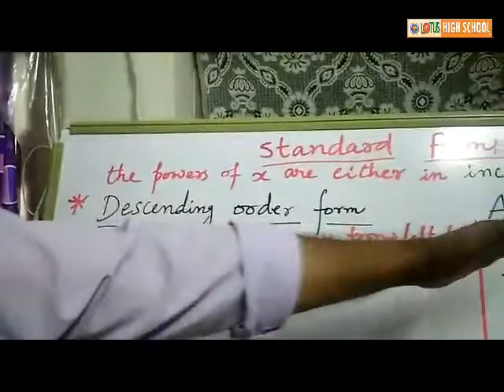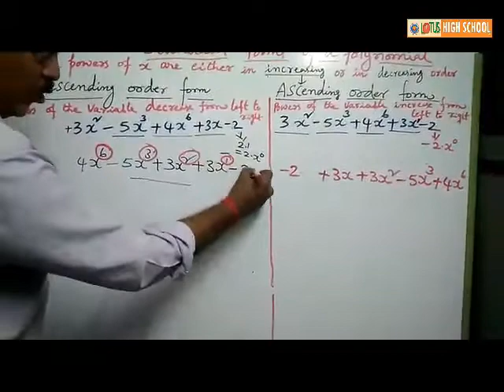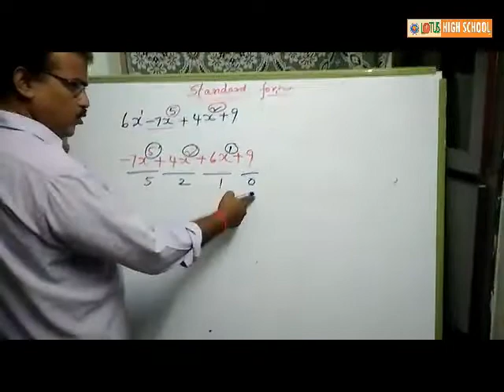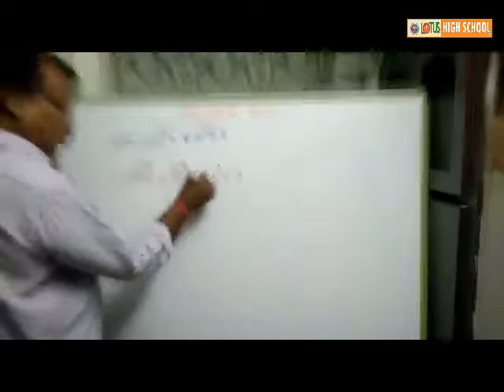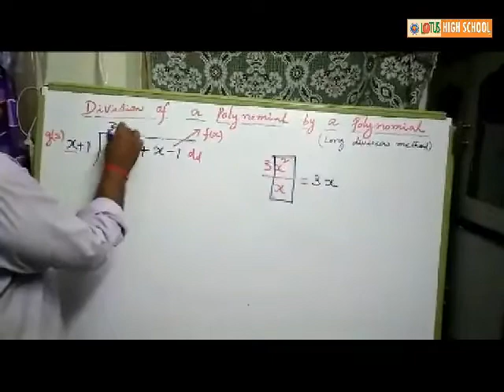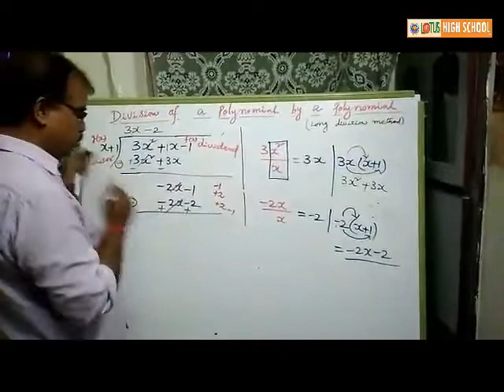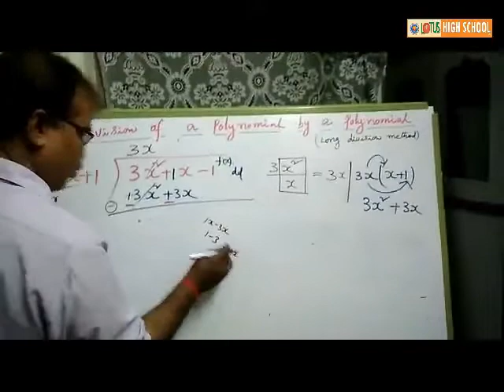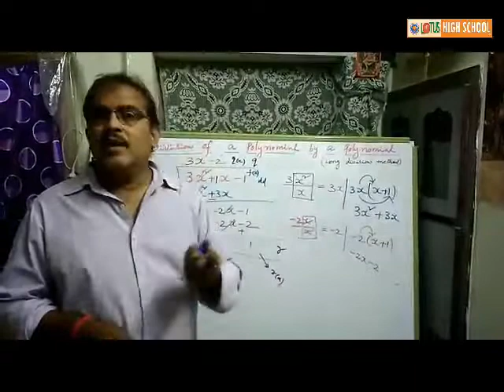Standard form of a POLYNOMIAL